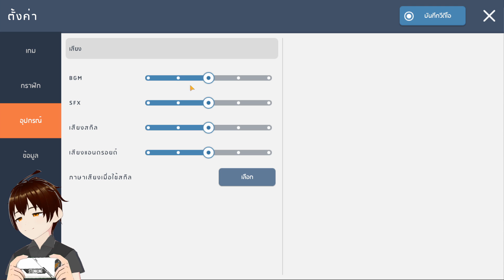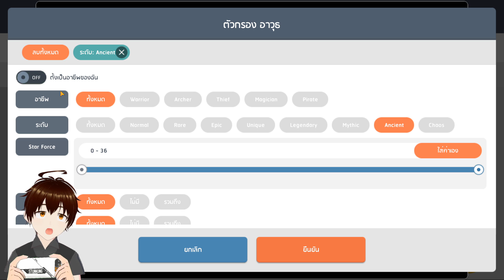MapleStory M : มาอัพเกรอาวุธรองกันต่อ Secondary Weapon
สนับสนุนค่าเกลือได้ที่

ไลฟสตีม SAO IF ทุกวันพุธ 21.00++
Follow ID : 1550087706